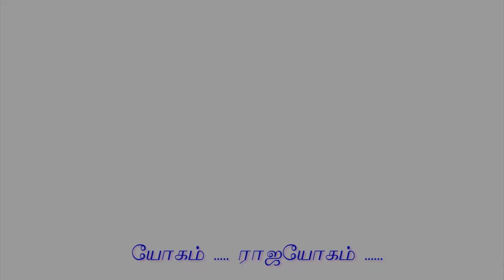EP-15 யோகம் ராஜயோகம் Backpain 3 முதுகு வலிக்கான யோகாசன பயிற்சிகள் 3